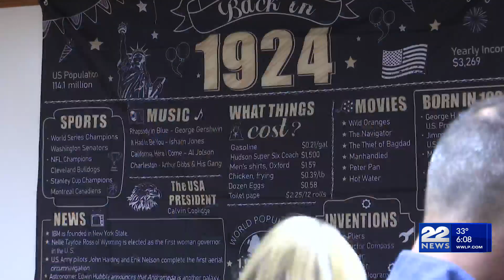Western Massachusetts veteran turns 100 this year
A special milestone for one local army veteran was celebrated on Saturday as he turned 100-years-old this week.